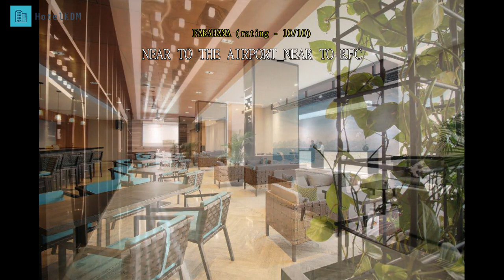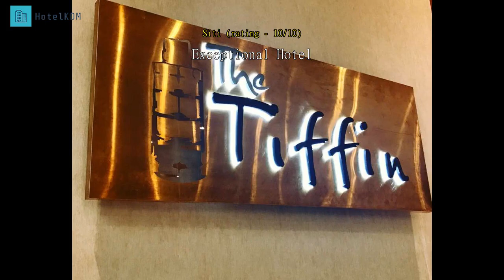Review Impiana Hotel Senai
Impiana Hotel Senai.

Located in the Senai / Airport area, Impiana Hotel Senai is the ideal point of departure for your excursions in Johor Bahru. From here, guests can make the most of all that the lively city has to offer. With its convenient location, the property offers easy access to the city's must-see destinations.

 Take advantage of a wealth of unrivaled services and amenities at this Johor Bahru property. For the comfort and convenience of guests, the property offers free Wi-Fi in all rooms, 24-hour room service, 24-hour front desk, luggage storage, Wi-Fi in public areas.

 Step into one of 172 inviting rooms and escape the stresses of the day, A selection of amenities can be found in most rooms, inlcuding mirror, internet access - wireless, internet access - wireless (complimentary), smoking policy - non-smoking available, air conditioning. The property's recreational facilities, which include fitness center, golf course (within 3 km), outdoor pool, spa, pool (kids) are designed for escape and relaxation. Superb facilities and an excellent location make Impiana Hotel Senai the perfect base from which to enjoy your stay in Johor Bahru.